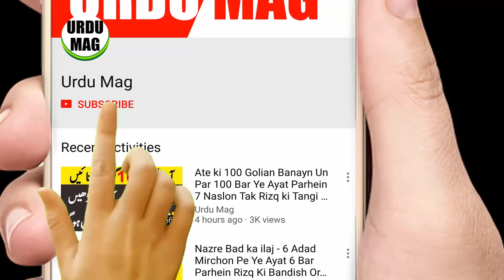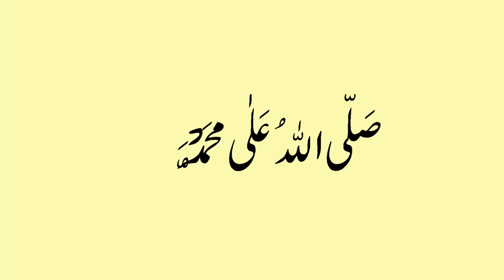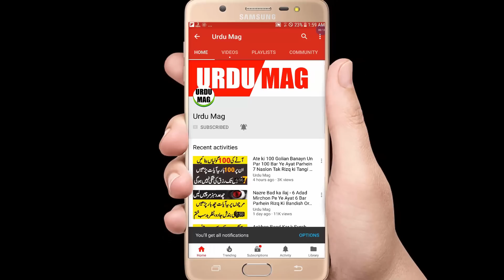Darood e Khizri Parhiye Or Har Preshani Se Fori Nijat ka Wazifa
Darood e Khizri Parhiye Or Har Preshani Se Fori Nijat Paiye - Wazifa

Darood e Khizri Alfaz k Lehaz se Mukhtasar Magar Mani k Lihaz se Jame he. Is Darood Pak K Fawaid Be Panah hein. Or Sab se Bara Faida Ye he k Is Darood Sharif ko Parhne Wala Nabi Kareem S.A.W ka Ghulam ban Jata he Or Deen o Dunya Mein Use Kisi Cheez ki Kami Nahi Rehti Or Wo Sakoon ki Doulat Se Mala Mal Ho Jata he.